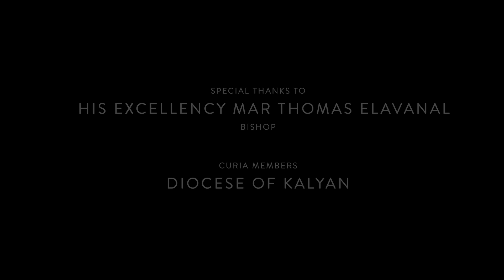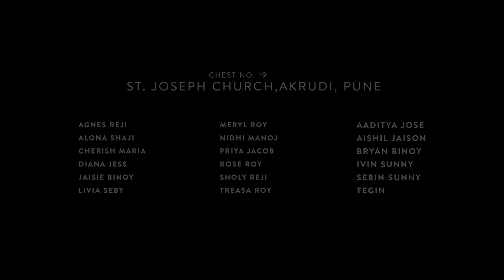St.Joseph Church Akurdi, Pune | Chest No.19 | Fr. Sunny Memorial Church Choir Competition, 2024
Our Official Media Partners - @LivoliveEvents